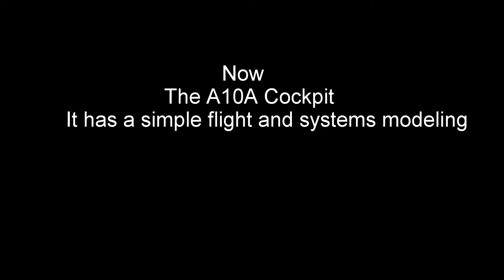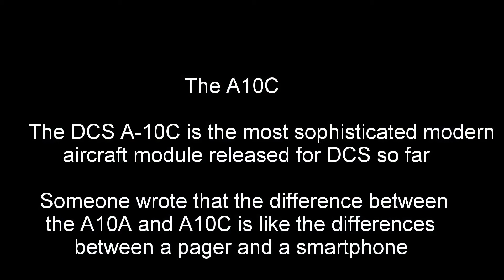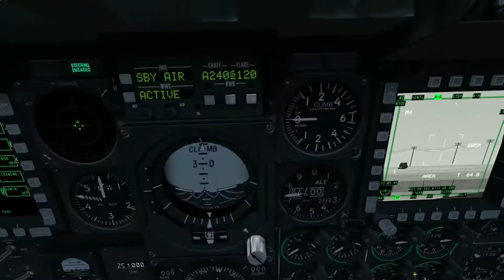DCS A10A and A10C Cockpit Comparison